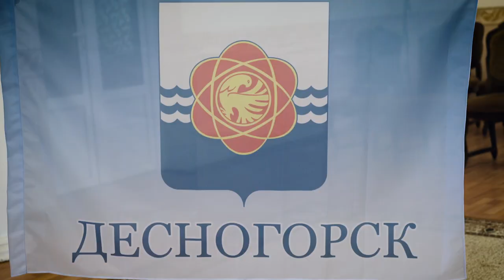Десна-ТВ: В экспедицию на Северный полюс отправится школьница из Десногорска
С 13 по 22 августа экипаж атомного ледокола «50 лет Победы» обеспечит проведение тематического рейса на Северный полюс, посвященный 60-летию атомного ледокольного флота России. Наш город в этом захватывающем событии будет представлять ученица школы №3 Ксения Мишкина. Своими ожиданиями о предстоящей поездке она поделилась с нашей съемочной группой.